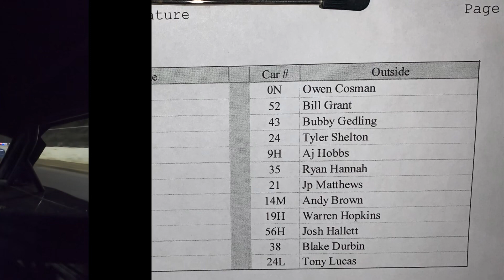Brownstown Speedway Hornet Feature (FUNFEST) (10/12/2019) (GO-PRO/IN CAR)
Brownstown Speedway
Brownstown, Indiana

Driver: Joe Pflum

Start: 13th
Finish: 8th